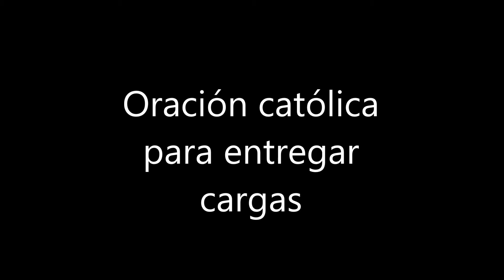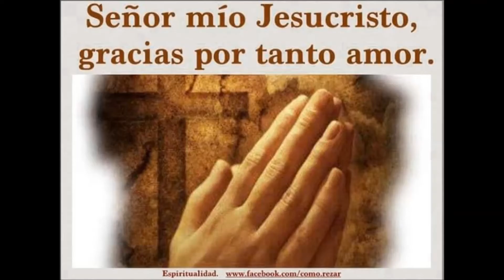Oracion para entregar cargas católica